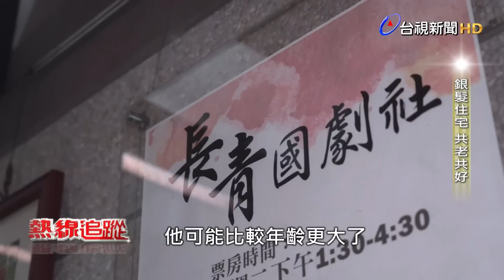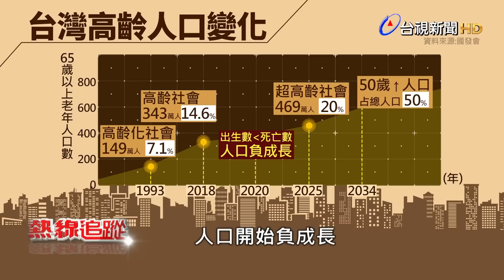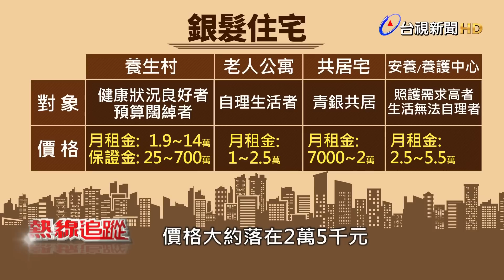熱線追蹤-銀髮住宅 共老共好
超高齡時代來臨，長者安居問題，成了當務之急。隨著社會觀念及家庭結構改變，民眾對於晚年居住規劃也開始產生改變，市場上掀起一股''銀色商機''，各類銀髮住宅百花齊放。檢視市場上主要的四大類銀髮住宅，包括月租型的養生村，老人公寓，共居宅及安養中心，此外也有自購型的退休宅，樂齡宅。究竟不同類型的銀髮住宅，有哪些差異?各自又適合哪些族群?透過鏡頭，帶您直擊時下最夯的銀髮住宅，開啟晚年不同的居住想像。